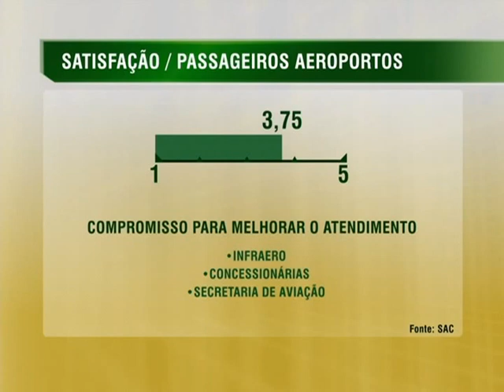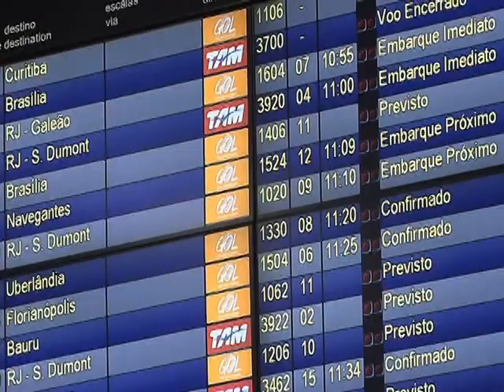Aeroportos brasileiros terão metas de qualidade no atendimento aos passageiros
NBR NOTÍCIAS - 06.10.14: Os aeroportos brasileiros terão metas de qualidade no atendimento aos passageiros, segundo acordo firmado entre Infraero, concessionárias e a Secretaria de Aviação Civil. Atualmente, a média de satisfação geral do usuário com os aeroportos é de 3,75, numa escala de 1 a 5. A ideia é que esse indicador esteja acima de 4. Entre os administradores que se comprometeram com as melhorias estão os dos aeroportos de Cumbica e Congonhas, em São Paulo; Brasília; Confins, em Minas Gerais; e Galeão e Santos Dumont, no Rio de Janeiro. Os resultados começam a ser avaliados na próxima pesquisa da Secretaria de Aviação Civil, que será realizada daqui a três meses.